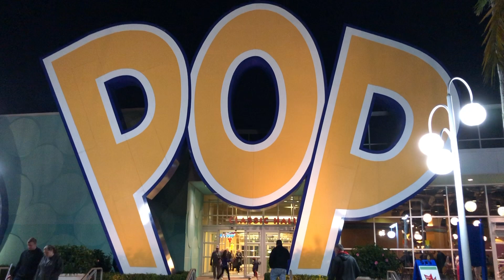Disney World Music tribute - "Empty" by Sorcey [ft. Ritacee]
"Empty" is about the current pandemic situation around the globe and how it is affecting us as well as the Disney parks.   Video and photo scenes are from Disney World, Disneyland and the Disney Cruise Lines.  I hope you all enjoy the song and video.

Vocals: Ritacee
Production: Sorcey
Lyrics: Sorcey

Aerial Photography: Bioreconstruct
Follow Bioreconstruct on Twitter @Bioreconstruct